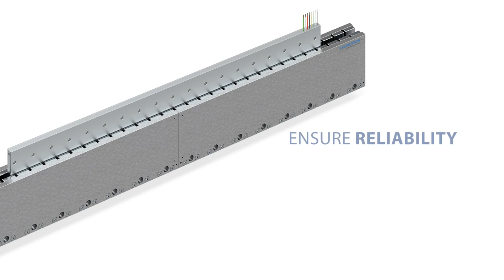The new benchmark in vacuum motors - Generation 2 Vacuum motors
Improved thermal properties, such as lowered thermal resistance, minimize the temperature increase and optimize the heat flow away from the application. The additional temperature sensors in the coil units provide additional safety. The coil units are enclosed in vacuum compatible stainless steel for excellent RGA performance. resulting in shorter bake-out and pumping time.

Tecnotions’ Vacuum Generation 2 series is designed to be flexible and easy to install for any application. Where standard lead wires allow the design of the most suitable cable management, the additional stainless steel strip on the body makes installation simple and reliable. With multiple winding types and coil unit sizes available, the Vacuum Generation 2 Series always has the right motor for your application.